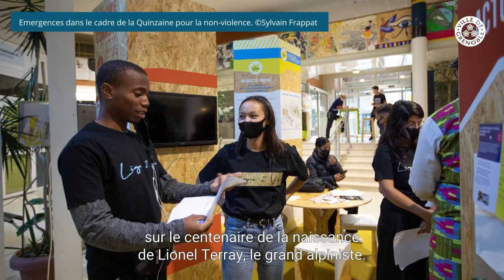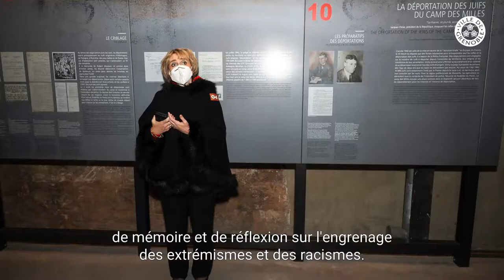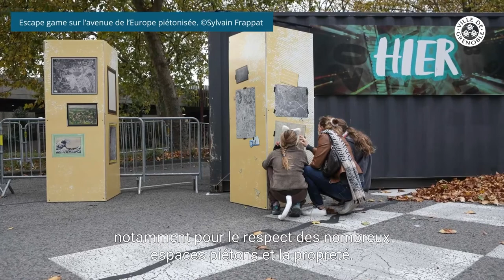Les vœux de Chloé Pantel, Maire-adjointe du secteur 6